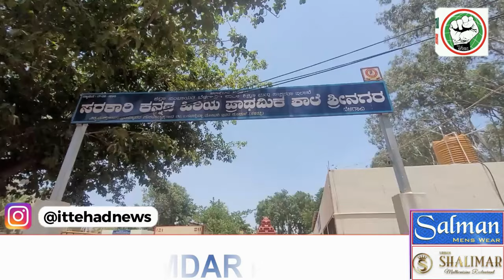ITTEHAD NEWS | BELGAUM NEWS | - LOK SABHA ELECTION 2024 - VOTING DAY - BELGAUM | PART - 2